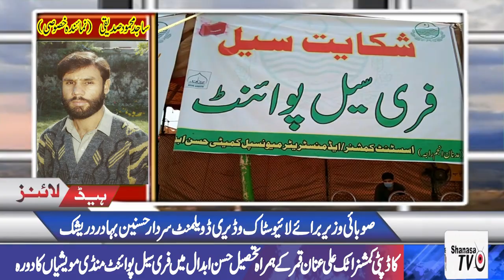Sardar Hasnain Bahadar Minister of Punjab for Livestock and Dairy Development visted Hassan Abdal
Shanasa tv#CM Sardar Usman Buzdar# Official Chief Secretary Punjab#Punjab Government#Punjab Live Stock & Dairy Development#Attock News#Local News#Pakistan#

Sardar Hasnain Bahadar Dreshak Minister of Punjab for Livestock and Dairy Development visted Hassan Abdal

صوبائی وزیر برائے لائیو سٹاک و ڈیری ڈویلپمنٹ سردار  حسنین بہادر دریشک کا تحصیل حسن ابدال میں فری سیل پوائنٹس مویشی منڈیوں کا دورہ۔

Newsreporter:Sajid Mehmood Sadiqe,
Qaisar Dilawar Jadoon
Shanasa Tv Hassan Abdal,
Attock,
Punjab,Pakistan